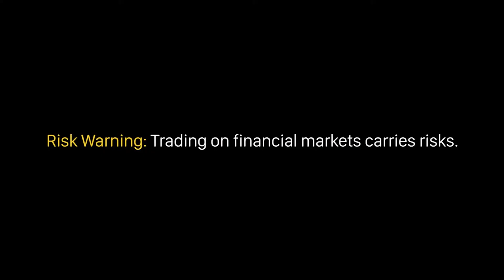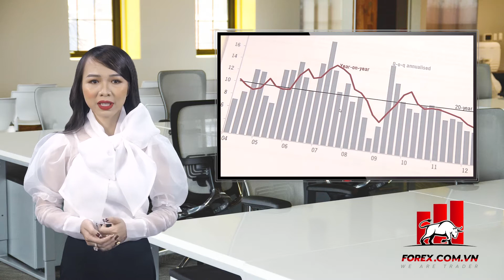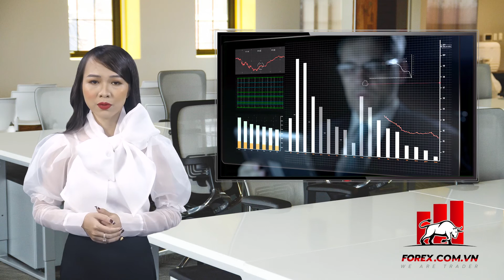Lời cảnh báo cho các nhà giao dịch ngoại hối | Học Forex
Bạn thân mến! Các mẫu quảng cáo Forex có thể khiến nhà đầu tư cho rằng đây là một thị trường đầu tư mới mẻ, đầy hấp dẫn. Có người cho rằng Forex tốt hơn cổ phiếu, bởi vì đòn bẩy trong forex cao hơn rất nhiều so với cổ phiếu.

 Trong thị trường chứng khoán, đòn bẩy chỉ dừng lại ở mức tối đa 1:2, có nghĩa là bạn có thể vay 50% giá của vị thế mà bạn mua vào. Với chứng khoán có mức giá là 1.000 USD, bạn có tối thiểu số vốn là 500 USD.

Nhưng đối với Forex, bạn có thể có sử dụng đòn bẩy 1:50, thậm chí là 1:1000, lớn hơn rất nhiều so với chứng khoán.
Tuy nhiên, đây chỉ là “sự hứa hẹn ngọt ngào từ đòn bẩy giao dịch”.
Chúng ta đều biết rằng, nếu đòn bẩy càng cao, thì càng vay được nhiều tiền, khoản lời cũng lớn hơn gấp nhiều lần. Đây thực sợ là mòn hời lớn đối với các nhà đầu tư mạo hiểm. Nhưng trong thực tế, đầu tư Forex có thật sự dễ dàng đến thế không? Câu trả lời cho bạn là không.

Nếu lợi nhuận dễ dàng đạt được, thế giới sẽ có rất nhiều nhà giao dịch Forex giàu có. Thay vào đó, chúng ta thường bắt gặp nhiều trường hợp có thể kiếm một số món hời lớn từ ban đầu, nhưng sau đó thua gần hết và phải bắt đầu lại từ đầu.

Trong thực tế có nhiều nhà giao dịch, dù đã giao dịch nhiều năm nhưng không thể kiếm đủ lợi nhuận để duy trì cuộc sống. Điều gì đang xảy ra?